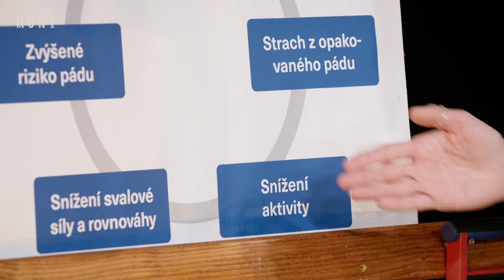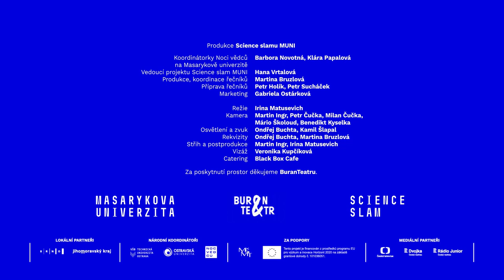Noc vědců: Mgr. Lenka Svobodová, Ph.D. (FSpS MU)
Tým Noci vědců na Masarykově univerzitě připravil video projevy z celé řady oborů světa přírodních, humanitních i sociálních věd. Představí vám téma Čas z různých vědeckých pohledů.

Lenka Svobodová se ptá, jak se vyhnout pádům, když už máme většinu času života za sebou: “Jednou z hlavních příčin zranění seniorů jsou pády. Často se senior po pádu již nevrátí do běžného života a stává se nesoběstačným. Jak můžeme pády eliminovat, případně se na ně připravit? Zabývám se diagnostikou míry rizika pádu a zkoumám možnosti, jak se pádu zcela vyhnout nebo se na něho připravit tak, aby skončil bez vážných následků a kvalita života seniora nebyla narušena.”